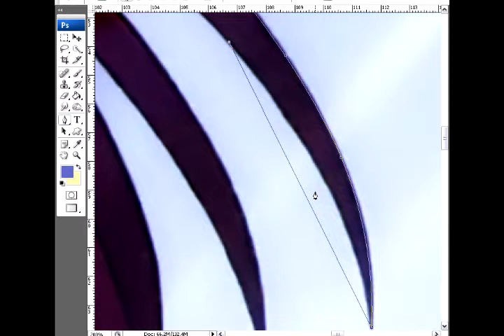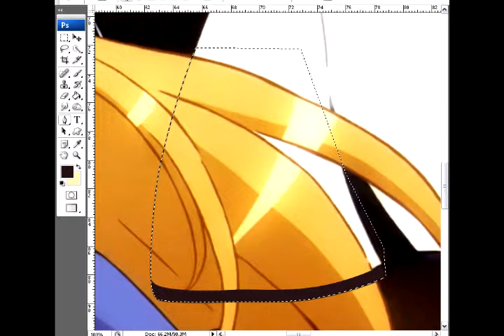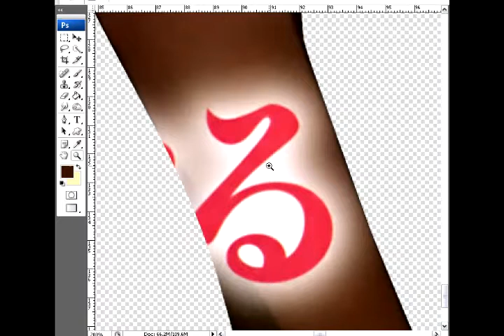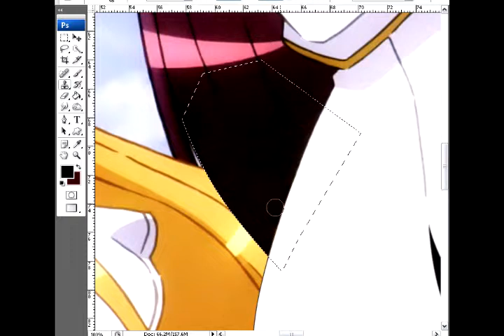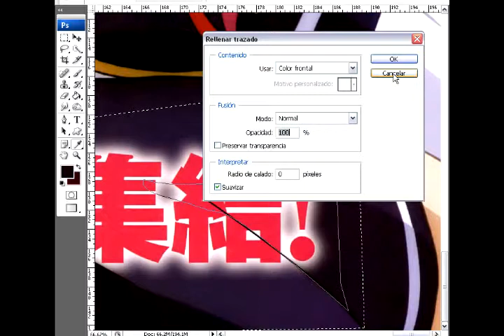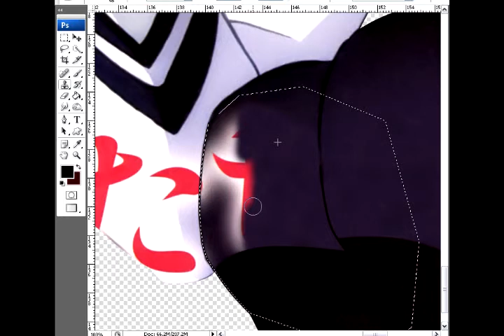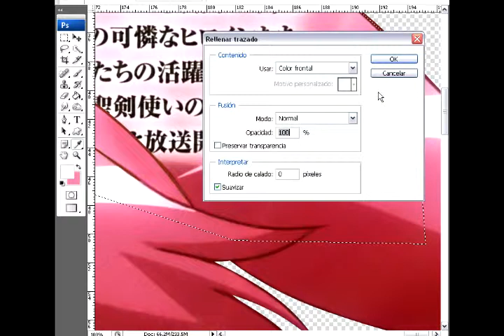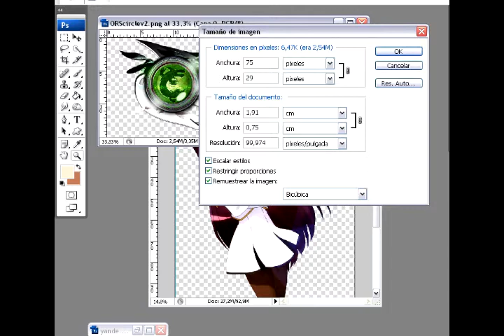World Break:Ranjou Satsuki+Urushibara Shizuno Mega Cute Seifuku Render